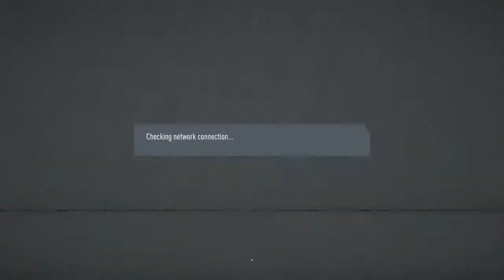Rds vfc game